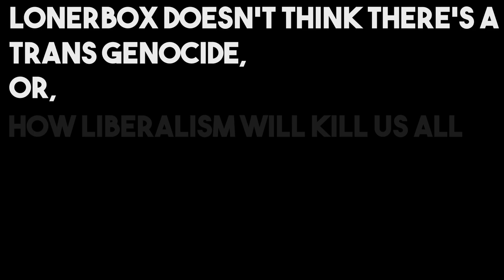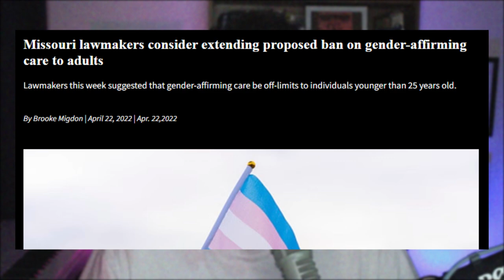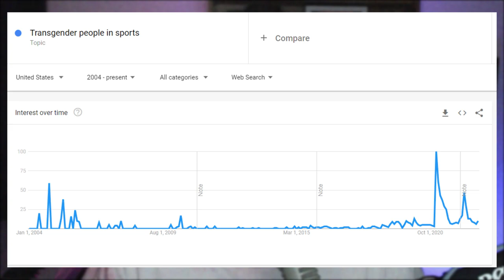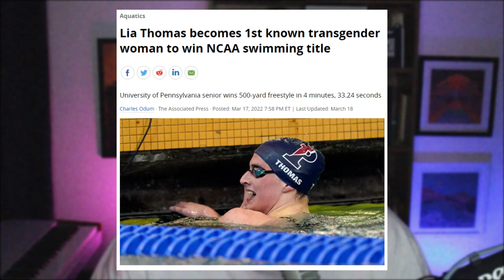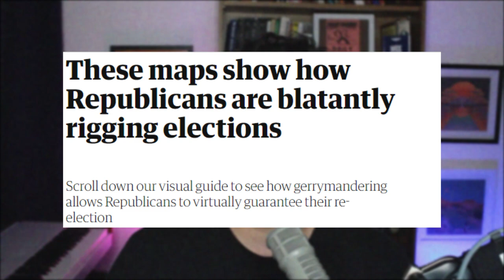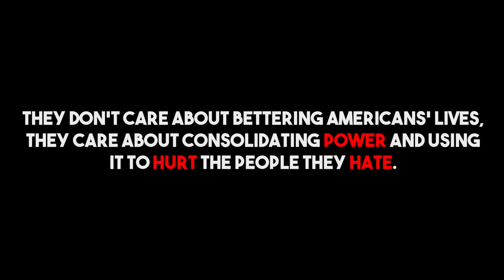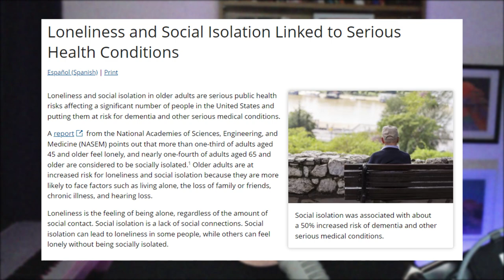LonerBox Doesn't Think There's a Trans Genocide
@lonerbox recently had a debate with @pollypeople on Twitch about whether or not a genocide of trans people was happening in the US. In this video, I go over why I think he's wrong.